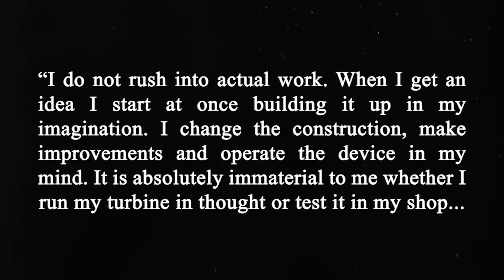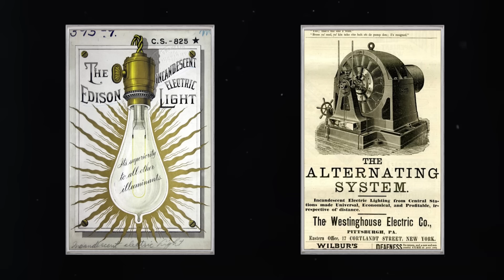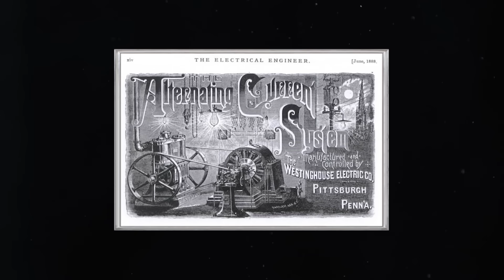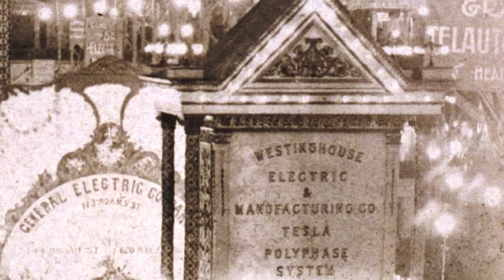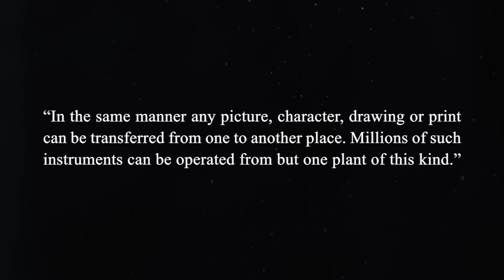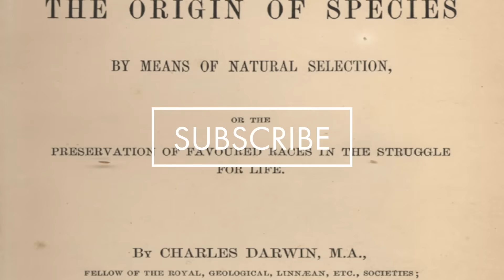The Real Story of Nikola Tesla | Best Nikola Tesla Documentary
Nikola Tesla was a man ahead of his time. His advancements in electricity were radical, helping to usher in the modern age, with his influence seen in anything from X-rays to remote control. His World Wireless System had the potential to advance technology by nearly a century, while also providing free energy to the globe. Unlike so many of his era, Tesla did not work for financial gain, instead working to advance humanity. Perhaps it is not surprising that a man so far ahead of his time has only found his place in the 21st century, an age shaped by his technological brilliance.

Get a Huge Discount on NordVPN’s Ultimate Security Package Here ➼ It's risk-free with Nord's 30-day money-back guarantee!

Time Stamps 📽

Introduction 0:00
Early Life 1:23
Working For Edison 3:31
The War of The Currents 6:45
Tesla's Many Inventions 9:36
A Fatal Flaw 10:37
Wardenclyffe and Later Years 12:29
Nikola Tesla  15:25

The Life Guide is a channel dedicated to providing interesting and educational content about a range of political, philosophical, economic and historical topics. Whether you are interested in a simplified explanation of complicated modern ideas or detailed information on ancient civilizations and philosophical schools of thought, The Life Guide is the channel for you.